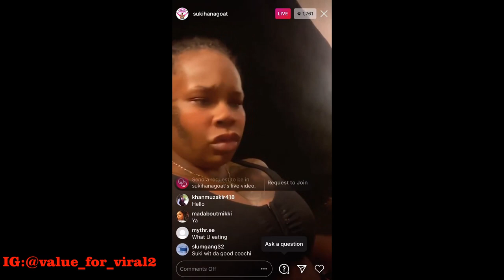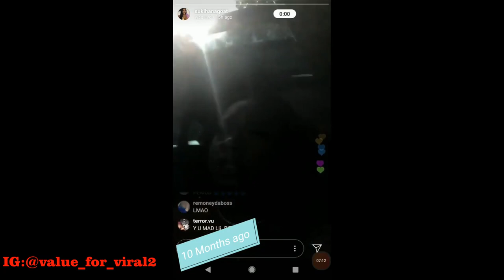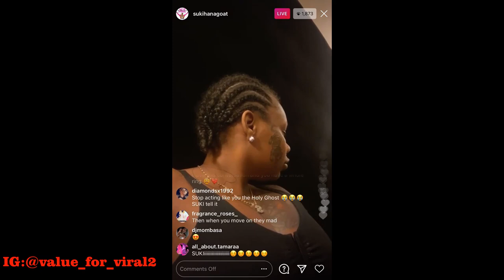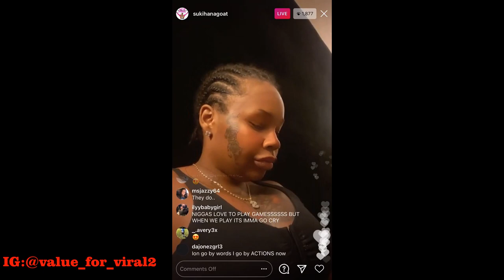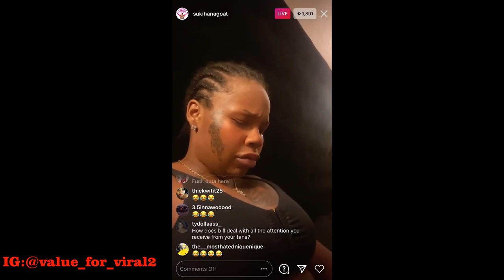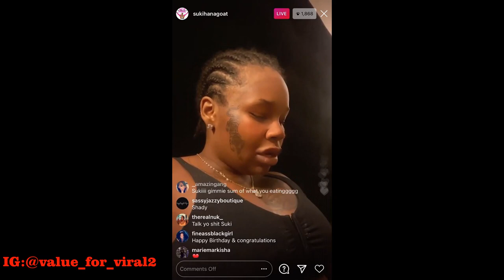SUKIHANA GOAT DEALS WITH THE DEVIL - THE AFTERMATH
First Video on SUKI WITH THE GOOD CUCHI
Suki Hana Admitted Selling Her Soul to the Devil

BEATS BY
YABOX. Check out His Channel and Show some love

Miss T, Rachana G, J. White, D. Tenkara
Campbell, Samuel